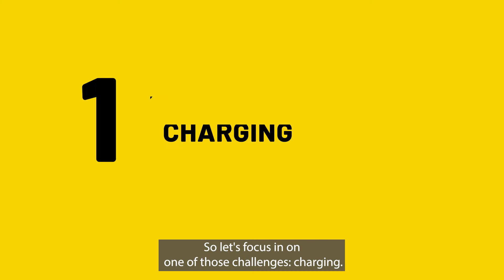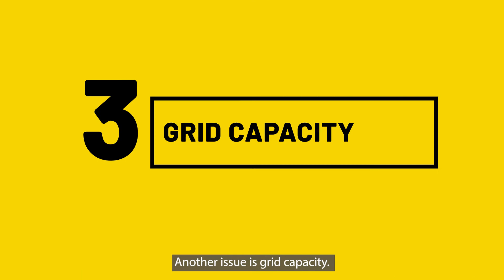dot.LA Explains: EV Charging Challenges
Electric vehicles have the potential to cut carbon emissions and clear the way for significant climate progress. And now that California will require all new cars sold to be zero-emission by 2035, that buzz is growing as EV companies jockey for dominance. But a number of obstacles may impact EV adoption, particularly charging.

In this installment of our "dot.LA Explains" series, host Kelly O'Grady dives into some key challenges facing EV charging, including infrastructure, grid capacity, charging length and pricing.